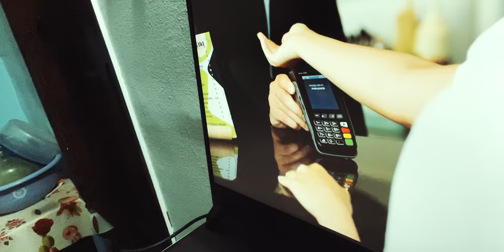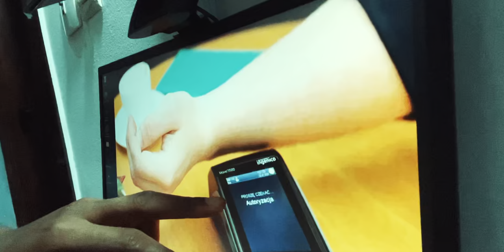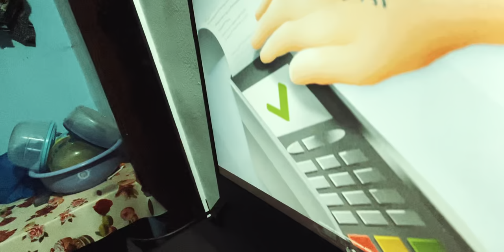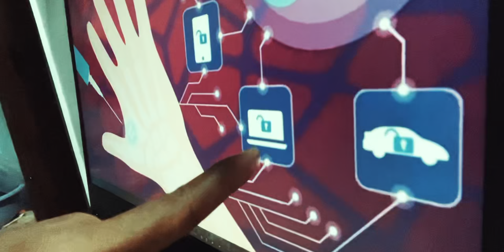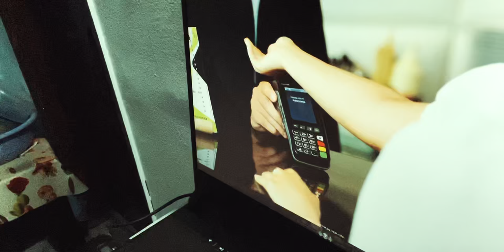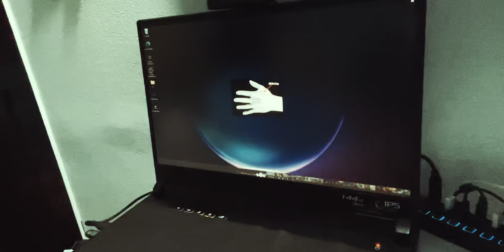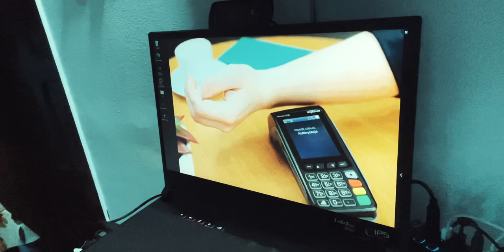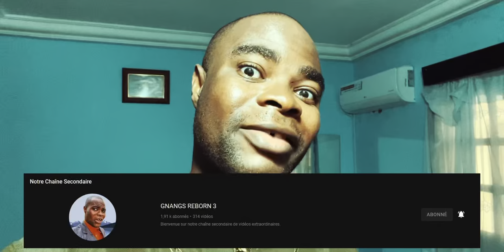Incroyable, Elle Paye avec sa Main : Sans Carte Bancaire